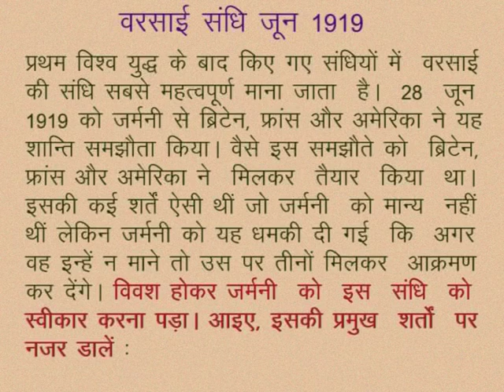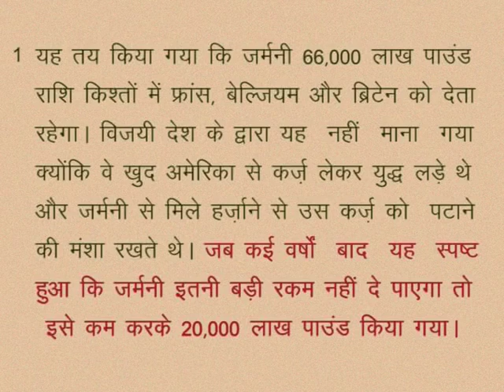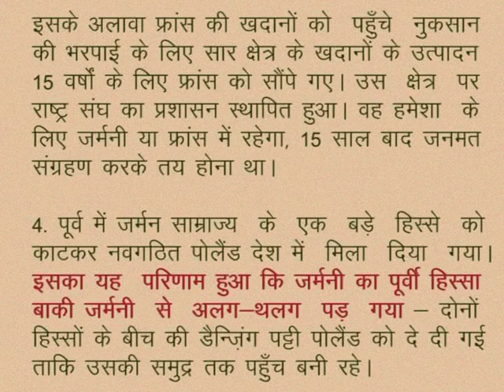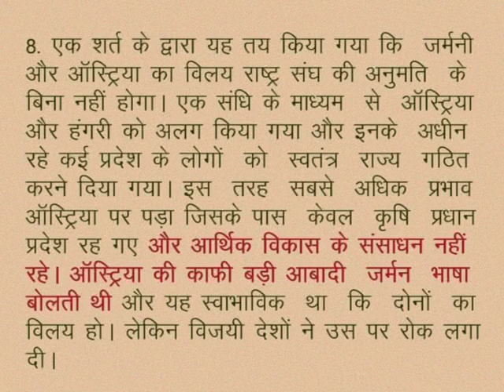CLASS 10th SOCIAL SCIENCE | CHAPTER 7 WORLD WAR 1